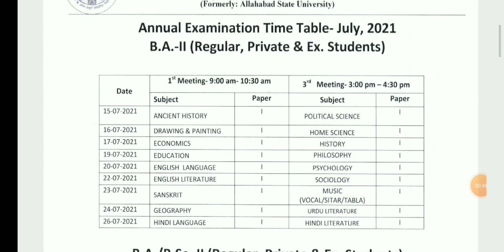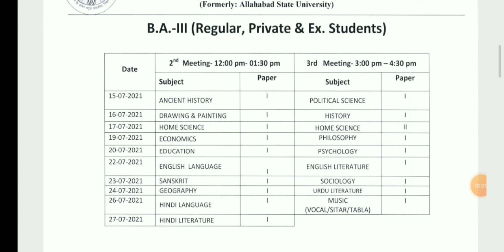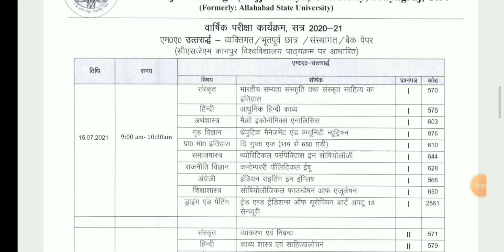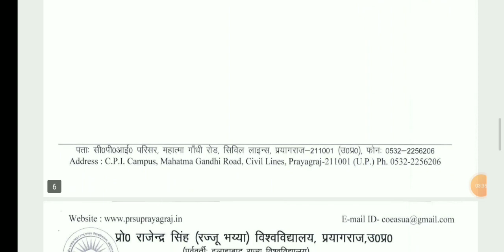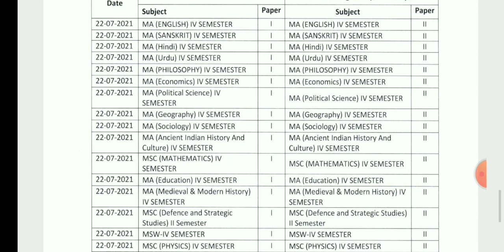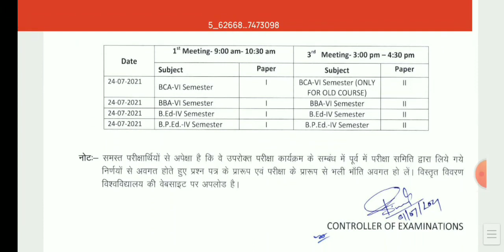Rajju Bhaiya State University Exam 2021 Timetable Released 🔥|| देख लें सभी || कब से परीक्षा जान लें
Rajju bhaiya state University exam timetable 2021 released